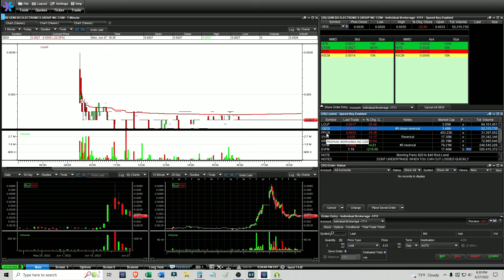Three Dip Buy Trades with $LCLP $GEGI & Watching $TXTM $EVFM - Live Daytrading Commentary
Access Live Trade Alerts from Multimillionaire Daytrader & Teacher Tim Sykes! 💸📈💸

Like Tim's Daytrading Alerts and Training? 💰

Morning Panic Bounce Plays - $20-40
Everything Else OTC - $20